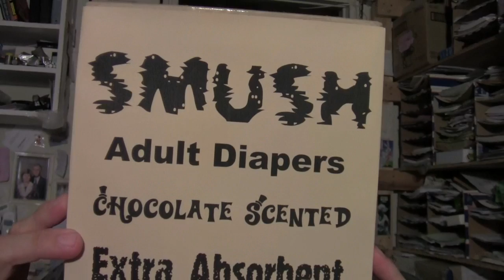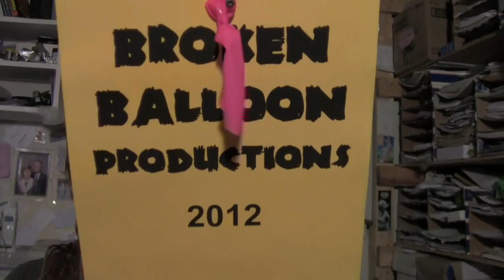How To Handle Your 50th Birthday (One-Twentieth of a Millennium)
Broken Balloon Production 2012.